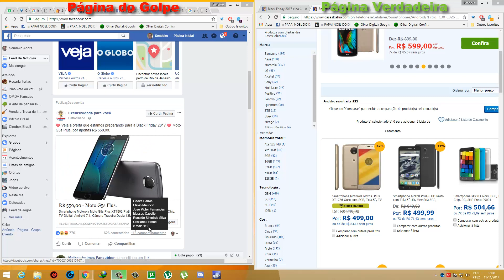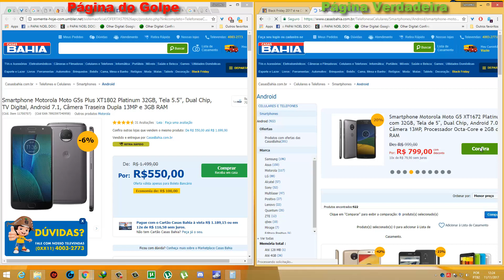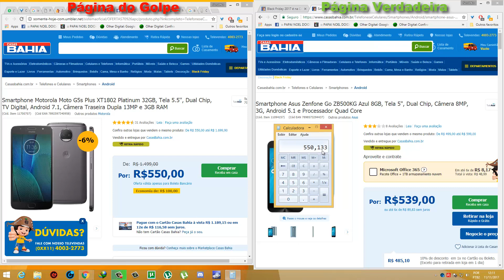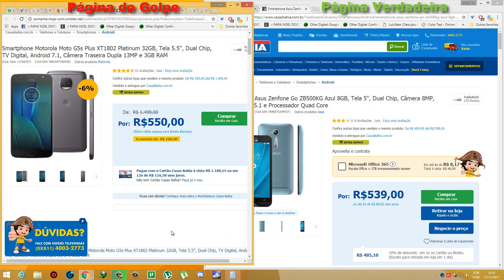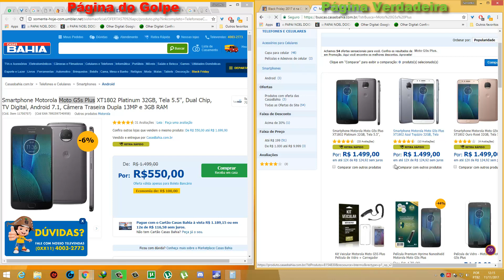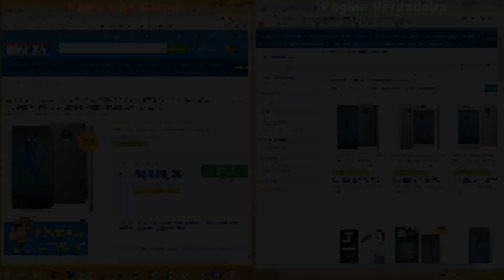BLACK FRIDAY ATENÇÃO! CUIDADO COM AS SURPRESAS.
BLACK FRIDAY! NÃO CAI AEM GOLPES!